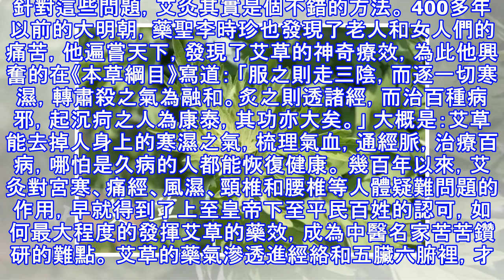這張10小時自發熱的恒溫艾灸貼，溫經散寒，舒筋活絡，享受一整天的呵護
▲ 點擊上方藍字關注百草園精選 進入寒冬，天氣越來越冷，日照時間越來越短，人體的抵抗力是一年中最差的時候。 因此，冬季也是各種疾病的高發期。 從中醫上來講，冬日陽氣肅殺，夜間尤甚，人們平日裡應該注重固陰養陽。 每年冬天，女性和老年朋友總是特別難受。手腳冰冷、風濕骨痛、傷風胃寒、宮寒痛經總是會找上門來。 一些久坐的上班族的頸椎肩周也拉響了警報：脖子酸痛、頭暈失眠、血壓升高，抬不起手……. 針對這些問題，艾灸其實是個不錯的方法。 400多年以前的大明朝，藥聖李時珍也發現了老人和女人們的痛苦，他遍嘗天下，發現了艾草的神奇療效，為此他興奮的在《本草綱目》寫道： 「服之則走三陰，而逐一切寒濕，轉肅殺之氣...